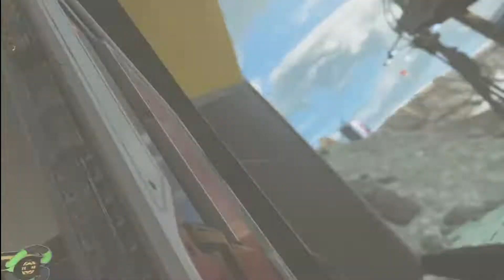peles' Apex Adventures [ 8 ]